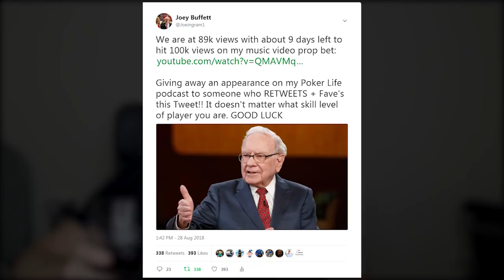What Should Andrew Neeme Do Here?? || PLOker Hands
I go over a poker hand played by Andrew Neeme on a recent video blog of his. Andrew played the great game of pot limit Omaha over at the Bellagio!! This is a very unusual spot that I'm not sure I've ever been in before playing 99% of my hands online. Andrew 3bets preflop, gets 3 callers, makes a small bet on the flop and then all HELL BREAKS LOOSE!!